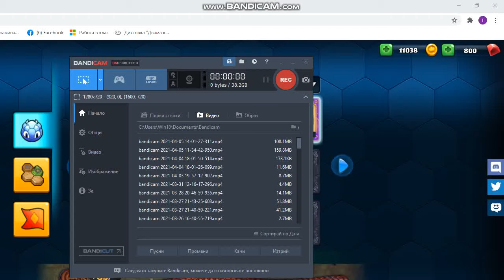My 2nd Legendary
Winning my 2nd Legendary Skin